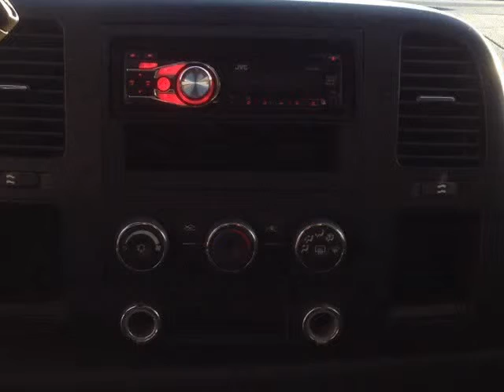2008 Chevrolet SILVERADO (Mobile, Alabama)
SKCO Automotive
7354 Airport Blvd.